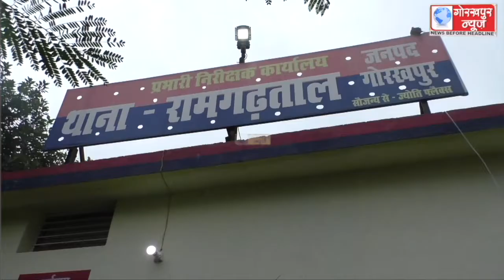रामगढ़ताल पुलिस के हत्थे चढ़े तीन शातिर चोर, 23 बंडल चोरी का तार,एक देशी तमंचा, जिंदा कारतूस,व खोखा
रामगढ़ताल पुलिस के हत्थे चढ़े तीन शातिर चोर, 23 बंडल चोरी का तार,एक देशी तमंचा, जिंदा कारतूस,व खोखा बरामद,एएसपी व सीओ कैंट ने किया खुलासा,भेजा जेल